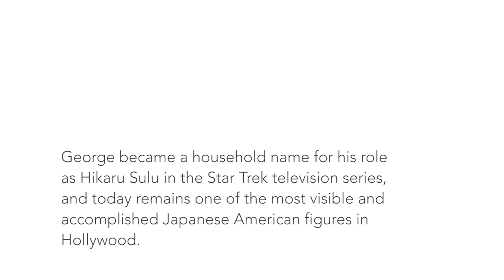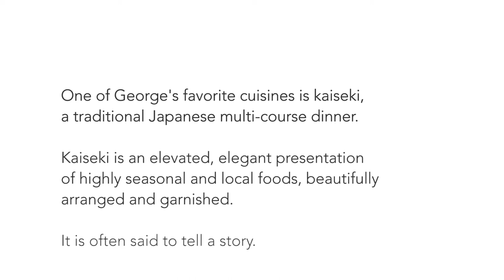George Takei Shares His Favorite Traditions with Japan House LA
George Takei is best known for his portrayal of Mr. Sulu in the acclaimed television and film series Star Trek. He originated the role of Sam Kimura and Ojii-Chan in the Broadway musical Allegiance and is the subject of To Be Takei, a documentary on his life and career. He has spoken out about LGBTQ rights and immigration policy. An actor, social justice activist, and social media mega-power, Japan House LA was honored to talk to Takei about his love for storytelling and the Japanese tradition of kaiseki which can be experienced in the Japan House LA restaurant.